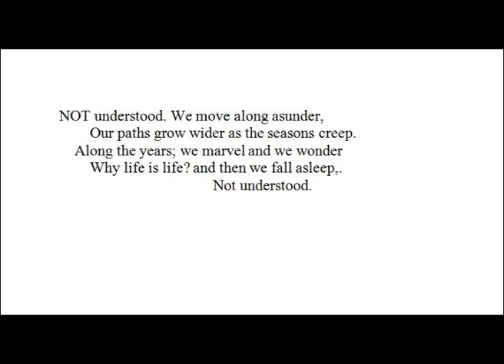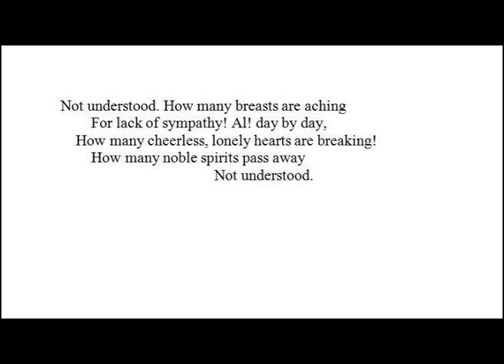Not Understood by Thomas Bracken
Not Understood by Thomas Bracken read by Chris Lippiatt

NOT understood. We move along asunder,
Our paths grow wider as the seasons creep.
 Along the years; we marvel and we wonder
Why life is life? and then we fall asleep,.
 Not understood.

Not understood. We gather false impressions,
And hug them closer as the years go by,
 Till virtues often seem to us transgressions;
And thus men rise and fall, and live and die-,
 Not understood.

Not understood. Poor souls with stunted vision
Oft measure giants by their narrow gauge;
 The poisoned shafts of falsehood and derision
Are oft impelled 'gainst those who mould the age,
 Not understood.

Not understood. The secret springs of action,
Which lie beneath the surface and the show,
 Are disregarded; with self-satisfaction
We judge our neighbours, and they often go,
 Not understood.

Not understood. How trifles often change us!
The thoughtless sentence or the fancied slight
Destroy long years of friendship and estrange us,
And on our souls there; falls a freezing blight;
 Not understood.

Not understood. How many breasts are aching
For lack of sympathy! Al! day by day,
 How many cheerless, lonely hearts are breaking!
How many noble spirits pass away
 Not understood.

Oh; God! that men would see a little clearer,
Or judge less harshly where. they cannot see;
 Oh, God! that men would draw a little nearer
To one another, they'd be nearer Thee,
 And understood.